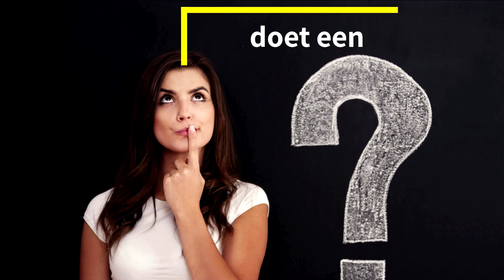Wat doet een docent biologie?